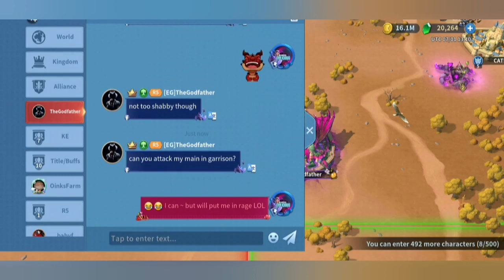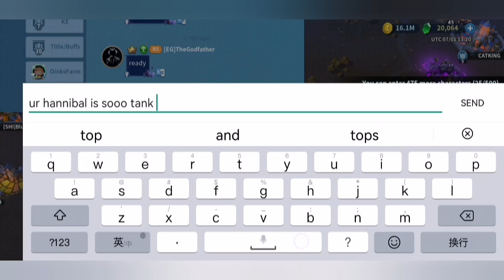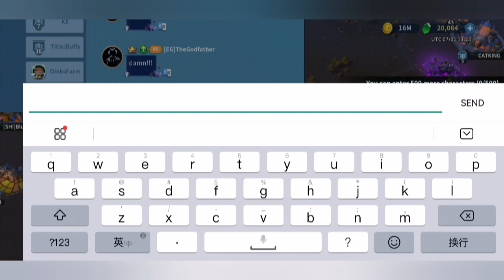BATTLE OF WHALES | 272K SHADOW T6 TAKES ON 320K WIND T7!!!!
😄 VIDEO DESCRIPTION 😄

Special Guest: The Godfather

In the midst of an epic KE Event~! The GodFather, A 320k STP Wind March Legend and I decided to have a friendly PvP~!

IN This epic Video, we look at how to Maximize your T6 & Shadow March to take on the SUPER STP marches in your server!

If you're a fan of IK or, just want to have a chat about build compositions/ strategies or, immortals~! Hit me up on Discord
Devilicious#0121

Want to talk with the legendary MAH Warriors or, looking for a new Family of Goofballs?  Come and talk with us on Discord

In season 2 or 3 and looking to Jump? Want to be part of a balanced & harmonious server?

🤩 GAME DETAIL 🤩

Game title: Infinity Kingdom/ 無盡城戰 /